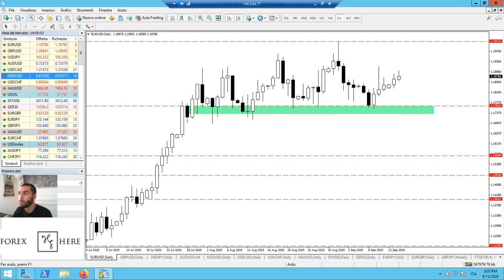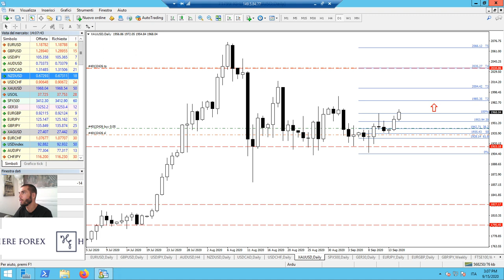Cos'è la PRICE ACTION? Tutto quello che NON ti dicono! Arduino Schenato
Price Action: Tutto quello che non ti dicono.

In questo esempio pratico Arduino Schenato prende eur/usd e gold e mostra due esempi di PinBar non da tradare.

La price action è ciò che non ti dicono.

Spesso si parla di price action riducendola a dei pattern a candele mentre c'è molto di più.
In questo video si parla chiaro, nessun trucco, nessun segreto. il trading è avere un piano e ragionare su ciò che si vede!

0:00 La Price Action è discrezionale
0:50 La Price Action ha tanti ingredienti (esempio Pin Bar)
4:10 Perché questa Pin Bar non è un trigger?
6:12 Cos'è davvero la Price Action?
7:04 Esempio di una vera Pin Bar seguita da una "falsa" Pin Bar
8:12 Imparare a fare trading con la Price Action richiede tempo